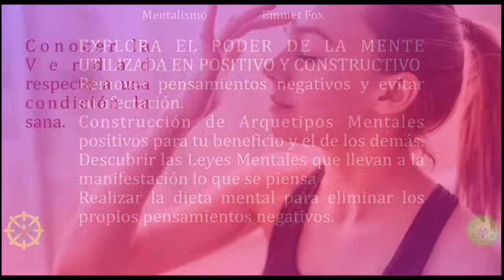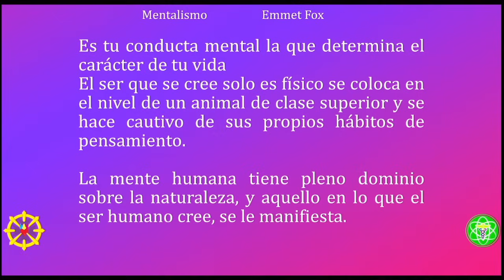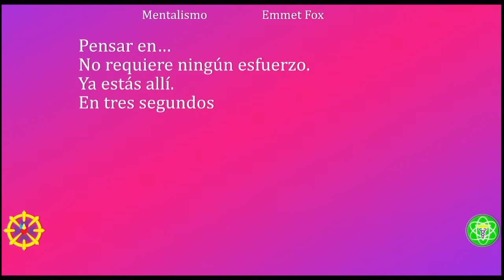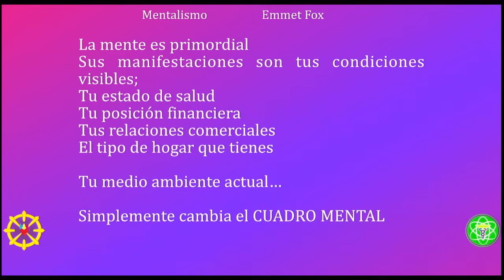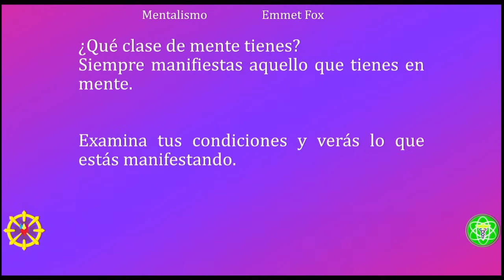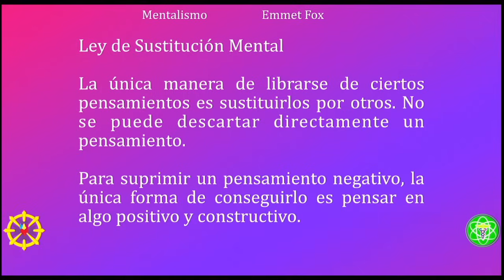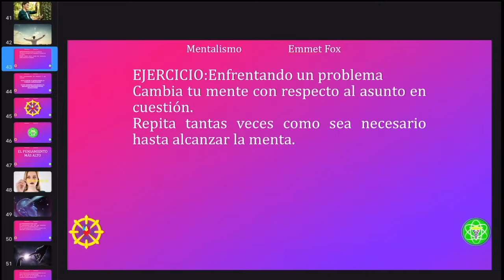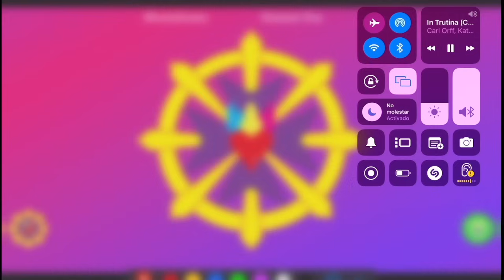ENTE MENTAL | Mentalismo | Emmet Fox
Descubre el poder oculto dentro de ti: somos un ENTE MENTAL. ¿Te imaginas ser capaz de crear tu propia realidad con solo tu mente? ¡Es posible! El mentalismo es la creencia de que todo lo que experimentamos en la vida es el resultado de nuestra propia mente y que podemos controlar nuestros pensamientos para lograr cualquier cosa que deseemos. En este video, te mostraremos cómo puedes convertirte en un maestro del mentalismo y utilizar este conocimiento para transformar tu vida y alcanzar tus sueños más profundos. ¡Únete a la revolución mental y descubre tu verdadero potencial!

🔴🎙TRANSMISIONES DIARIAS  en:
ht.ly/fuTt30rvfRL